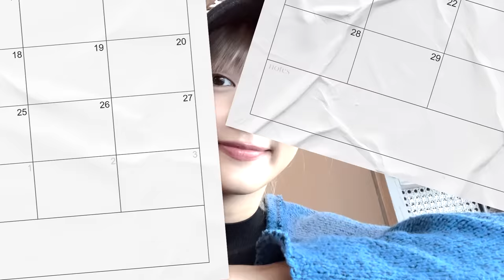(여자)아이들((G)I-DLE) - I-LOG #17 민니의 태국 브이로그 🌟 (Feat. 우기와의 데이트 🥰) | (ENG/CHN)